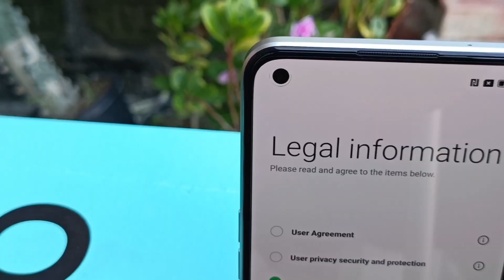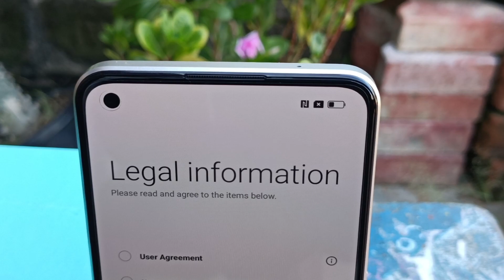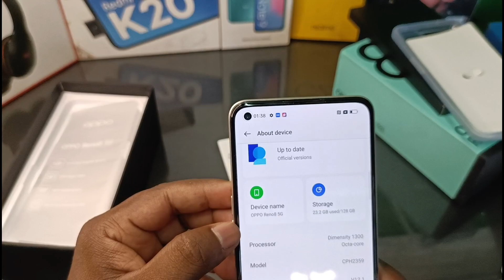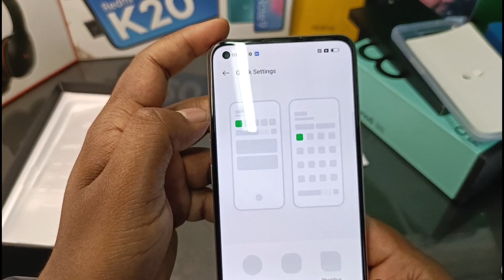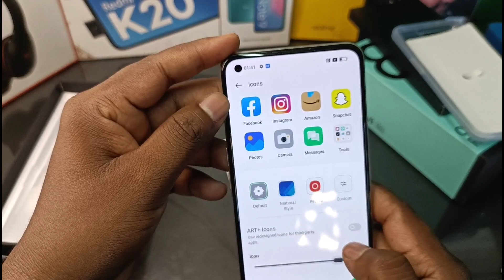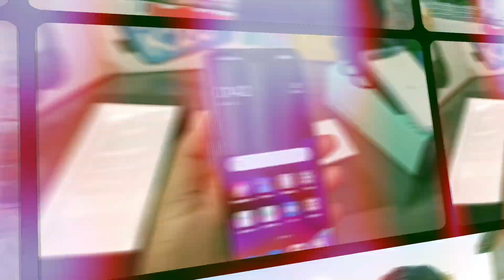Oppo Reno 8 Unboxing And Review In Hindi | Oppo reno 8 pro full specification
Oppo Reno 8 unboxing And Review In Hindi

video topic
oppo reno 7 vs oppo reno 8
oppo reno 8 5g black
oppo reno 8 5g pubg test
oppo reno 8 black